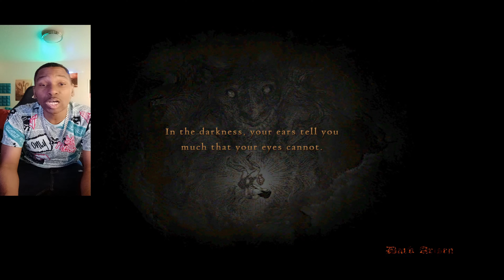"Giant Eyes, Giant Birds, and Giant Dragons" (Ep 6) Dragon's Dogma - Scandalously High Gaming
I fought dirty eyes, and terrifying Dragons.. and an infestation of Goblins... enjoy!